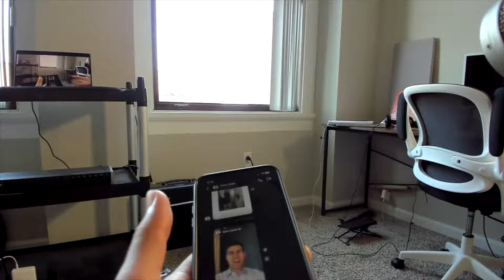Midea 3-IN-1 Portable Air Conditioner Installation and Review *HOT* | Guitar Practice Log 200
Welcome to the practice log of Cameron Fernandez, BA in Music and Guitar Teacher.

As for the lesson material, let's keep it classy.  (Classical Guitar)

All skill levels welcome, including complete beginner. ;)

Available for new students as of this post: Yes

And my thing, what's on the docket?

The Docket:

Morning:
BWV 1001
Introduction and Variations on a Theme by Mozart, Op. 9
BWV 1009

Night:
Morel: Sonatina
Lamentos do Morro
BWV 997
Villa-Lobos Preludes and Choros No. 1

Sheet music in the channel description